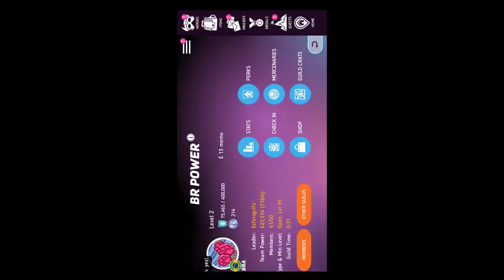Disney Heroes for iphone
Two battles and some info on getting characters.